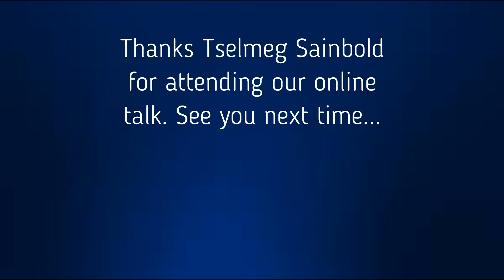38 Tselmeg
Talk 38 Tselmeg Sainbold